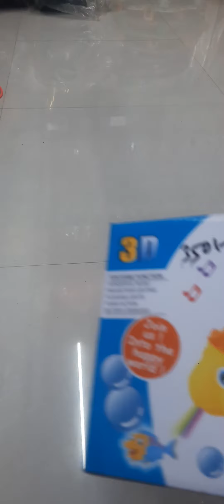tortoise 🐢 light, music, rotate